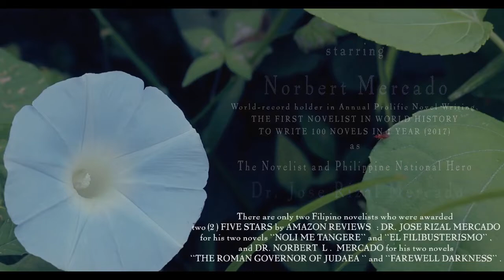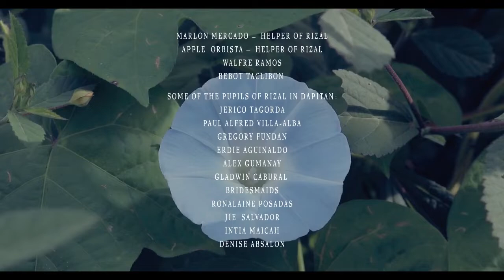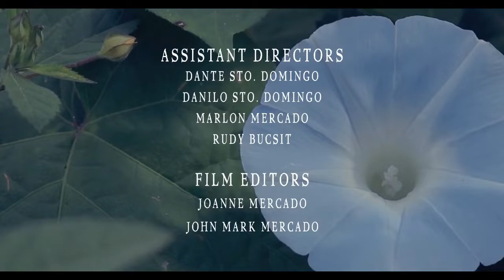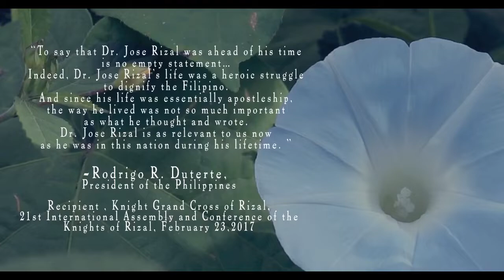JOSE RIZAL AND JOSEPHINE BRACKEN : UNTOLD STORIES ( Part 1 )